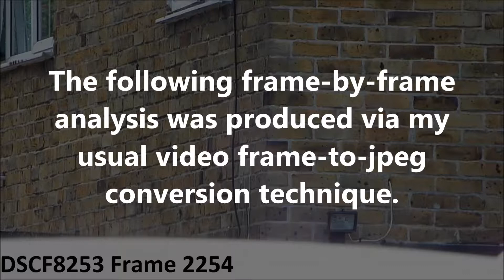Unexplained Phenomenon: July 17th 2017 Part 4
Here is another mysterious, ghost-like, phenomenon.  It moved very quickly, so the sheer strangeness of this phenomenon would have been indiscernible to the naked eye. I could see mysterious airborne activity in the street, and had decided to try and capture it on video.  The original video was shot in 1080i (59.94 fields per second), and was directly converted to 29.97 frames per second in jpeg format.